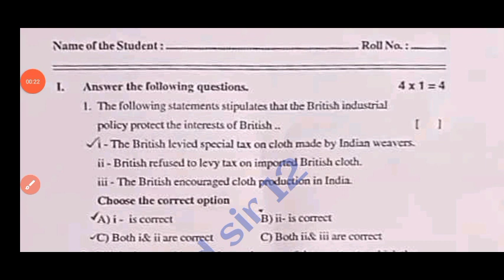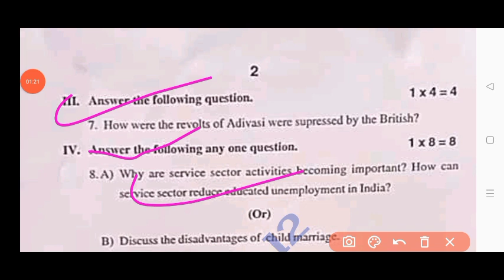Ap 9th class social studies Fa4 real question paper 2024 with answer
Ap 9th class social Fa4 💯real question paper 2024|9th Fa4 social studies question paper 2024 Answer

Ap 9th class Fa4 social studies question paper 2024|9th class social studies Fa4 question paper 2024

9th class fa4 social studies question paper 2024 latest
9th class fa4 exam social studies real paper 2023-24 Ap
9th class social fa4 question paper 2024
9th class fa4 social question paper 2023-24
9th class social studies question paper for fa-4 exams
9th class social studies question paper for fa-4 exams
9th class fa4 social studies question papers 2024 latest,